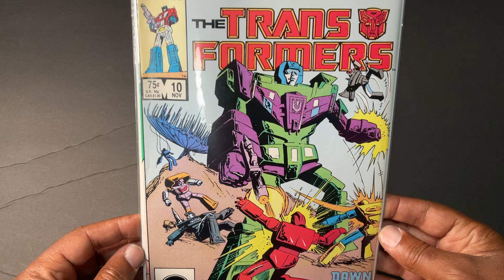The transformers marvel comics #10 1st Appearance of the devastator